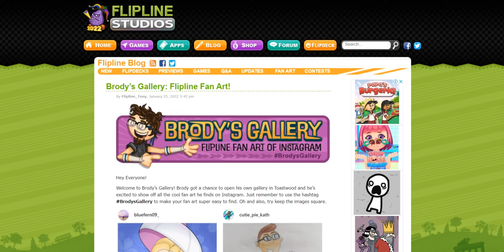Brody’s Gallery: Flipline Fan Art!